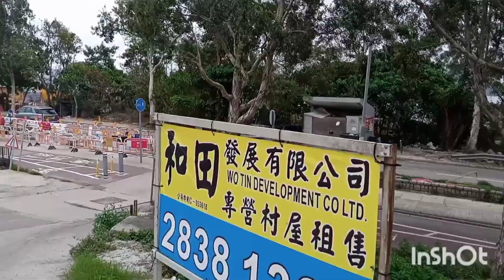SHORTCUT NA DAANAN PARA D MA LATE SA SCHOOL